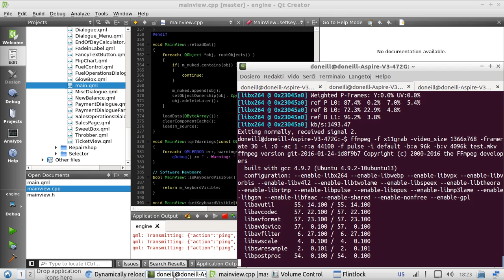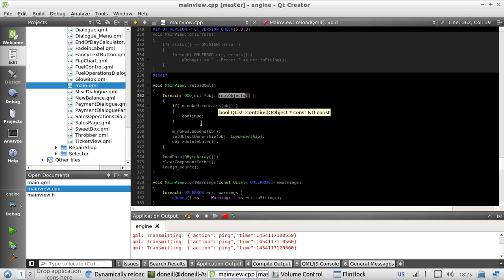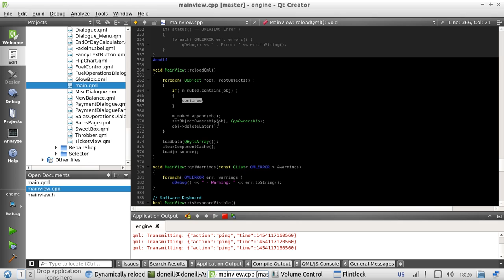Dynamically reloading your QML in a QQmlApplicationEngine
Yes, it can be done! Following up on a great suggestion from the Qt World Summit 15 in Berlin by Thomas McGuire of KDAB I've implemented it in one of my own projects. It really improves development pace by not having to restart the program each time.

This method employs a JS to C++ method, one signal/slot pair, and an event filter class. 10-15 mins to implement.